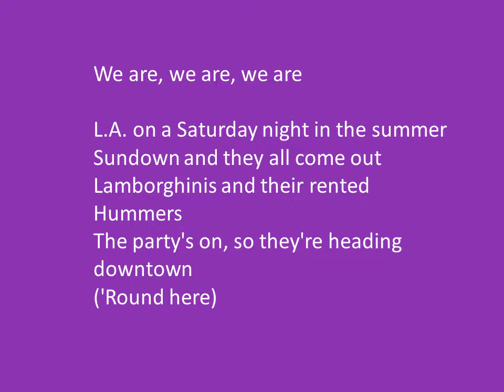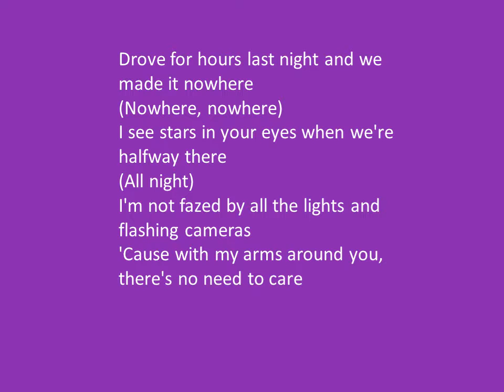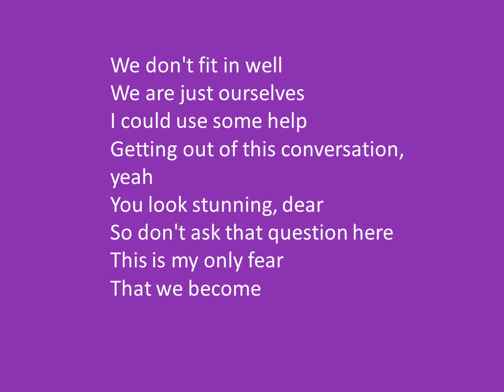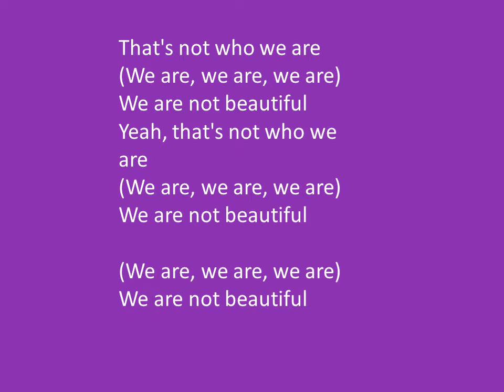Ed Sheeran - Beautiful People (feat. Khalid) Lyric